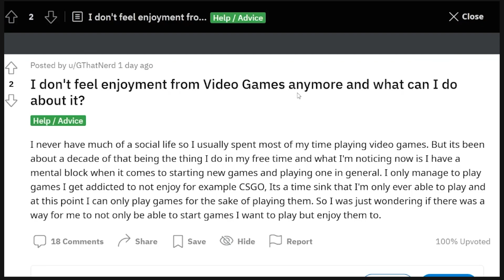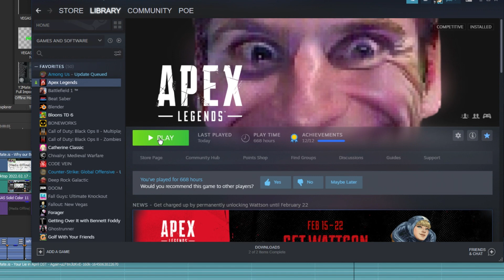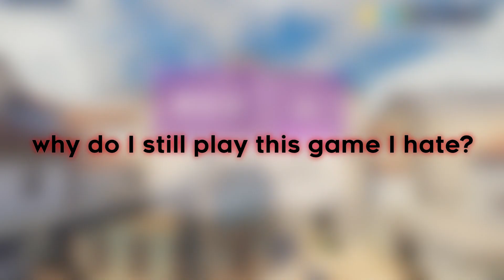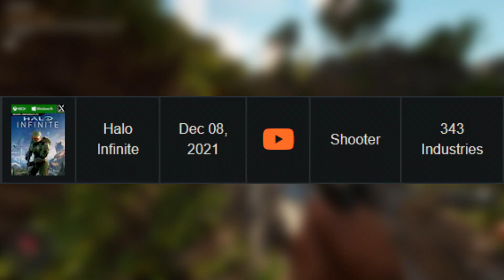Why Video Games Aren't Fun Anymore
So I hear a lot of talk about video games not being fun anymore and wanted to address it in a video because I think the issue is more of a larger industry wide problem that stems from titles like far cry and call of duty that release formulaic titles every year that we as consumers continue to purchase. Everytime I hear people talk about this issue it seems ignored that these 2 factors might be connected.

Shigatsu wa Kimi no Uso (Your Lie in April) OST - Watashi no Uso (Theishter - Anime on Piano):

Games in this video:
-Among us
-Overwatch
-Apex Legends
-Forager
-Farcry 3
-Farcry 6
-Sifu
-Before your eyes
-Undertale

Shows in this video:
-Anohana
-Coraline
-The Office